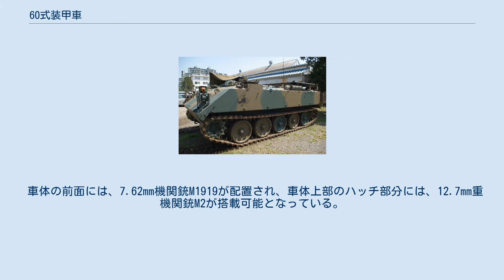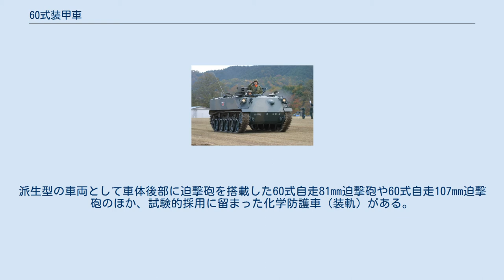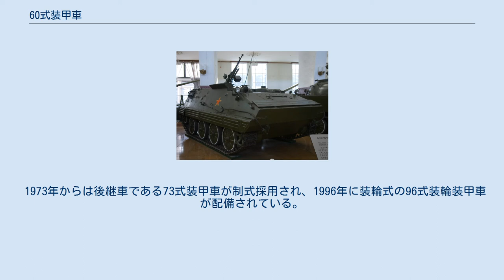60式装甲車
60式装甲車（ろくまるしきそうこうしゃ）は、第二次世界大戦後に開発された日本初の装甲人員輸送車である。
陸上自衛隊で運用され、雲仙普賢岳での災害派遣やPKO派遣に使用された。
2006年に全車が退役している。
 第二次世界大戦後、アメリカ軍から武器供与を受けていた自衛隊は、戦後の混乱期を脱し経済的に安定してきた1950年代末ごろから、装備の国産化を計画した。
アメリカ軍から供与されていた装備が、日本人の体格に合わず使いづらいことや、国内の道路の整備が遅れており、アメリカ軍から供与された大柄の車両では運用に支障が出るなどの問題があった事も、国産化を後押しした。
 1960年代に入り、60式自走無反動砲や61式戦車、64式7.62mm小銃など国産装備が制式化され、各部隊に配備が始まった。
本車両もそれら戦後に開発された国産兵器の一つであり、合計で428両生産された。
 装甲兵員輸送車として歩兵に対して戦車に追従できる機動力を与える目的で開発された。
専守防衛を掲げる自衛隊には、日本国内だけの運用を想定したため、国内の道路事情が考慮されている。
 開発が正式にスタートしたのは1956年で、当時の防衛庁（現 防衛省）が三菱重工業と小松製作所の二社に対し、兵員輸送用装軌式装甲車の開発を要求した。
この車両には「試製56式装甲車」の名称が与えられ、小松製作所の試作車は「I型」、三菱重工のものは「II型」と呼ばれた。
 翌年の1957年には三菱重工業と小松製作所で各1両ずつの試作車が完成した。
各種試験の結果、小松製作所の試作車は前方部分に搭載されたエンジンの排気や放熱の陽炎によって視界不良になる問題が発生したため、第2次試作車の設計は三菱重工側が担当し、1959年に三菱重工業が製作した試作車「II型(改)」が完成する。
小松製作所の試作車の反省点を踏まえて、エンジンが車体中央部左側に移されており、12.7mm重機関銃M2の取り付け位置も変更され、操縦席と後部兵員室が通路で繋げられた。
 翌年の1960年に、II型(改)に若干の改良を加え、「60式装甲車」として制式化された。
 車体後部には、向かい合わせに左右各3名分のベンチ・シートがあり、隊員6名を収容できる。
小銃を備えるガンラックもあるが、当時は64式7.62mm小銃が採用前だった事もあり、7.62mm小銃M1専用のもので、64式小銃や89式小銃が採用された後も、退役まで変更されていない。
 車体の前面には、7.62mm機関銃M1919が配置され、車体上部のハッチ部分には、12.7mm重機関銃M2が搭載可能となっている。
車体は均質圧延鋼板による溶接箱形構造を採用し、普通科隊員を小銃弾や砲弾の破片から防護するには十分な強度を持っているが、水上移動のための浮航性は無く、NBC兵器に対する防護装置は持たない。
 60式装甲車の生産は1972年度まで続けられ、計428両（三菱：220両、コマツ：208両）が完成している。
派生型の車両として車体後部に迫撃砲を搭載した60式自走81mm迫撃砲や60式自走107mm迫撃砲のほか、試験的採用に留まった化学防護車（装軌）がある。
 1980年代の後半から、車体前面機銃を74式車載7.62mm機関銃に更新する改修作業が行われ、この改修を受けた車両はより角張ったマウントによって容易に識別可能である。
 1973年からは後継車である73式装甲車が制式採用され、1996年に装輪式の96式装輪装甲車が配備されている。
 第101装甲輸送隊所属の60式装甲車 富士演習場にてアメリカ陸軍との共同演習である「オリエントシールド」に参加した際の写真（1985年11月17日の撮影） 「オリエントシールド」に参加する60式装甲車 車体の前面上部には7.62mm機関銃M1919が設置されていて、奥には61式戦車の姿も見える